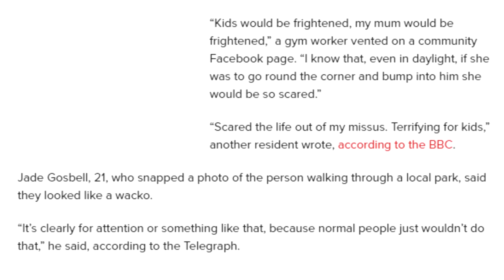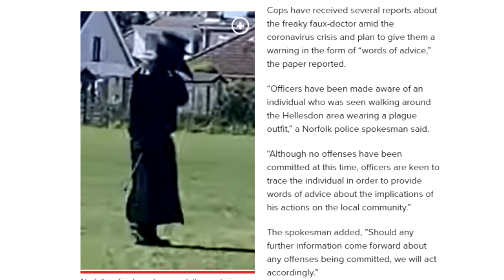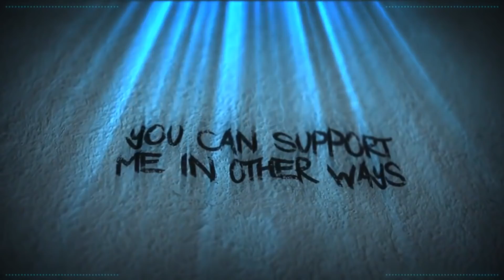Plague Doctors and Reapers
We need to round up the plague doctors and reapers, quick!

Credits

Monitor Art Drawn By

Rae Dael
Little Ease
Celty Eden

$100 Unfathomable Moistonian

UK_Spartan

Brat Queen
Herald Thy Hammer
Phallic weapon

Amy McKinley
BadOPCode
Brandom Fitzsimmons
Brighid Dannan
Mr Shade
Kelsie Ann
Jessica Bost
Krunchy Karma
Kryssi
Leona Lee
Pirates Love Rum
Reine Bellew

Dawn Foxx
Ghost
Laura Renwick
Lucy Bateman
Norwegian Writer
Puk Blundell
Tiana Chidester

Celty edens
Clay Mitchell
Banished Rural
Dolat
Dragon Six
DxyzD
Dylan Hare
iluvarjuna
Kitten Katrina
Lily Undercover Introvert
Liz Matthews
Madelyn
Michael Pettersson
Michelle Bender
Nemi
Okami Fenrir
Okienative
Prospero 058
Sally Cat
Shiori Gatagawa
The Haunted Heart
Trups
Tyler Thompson
Vomit Sausage